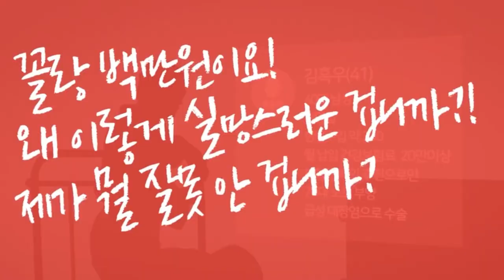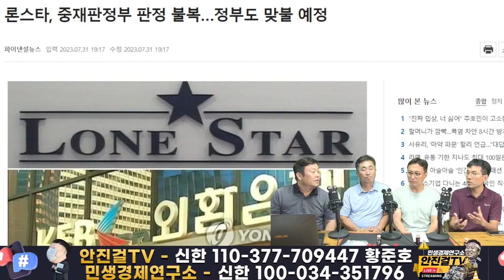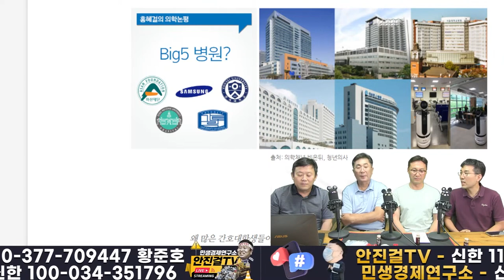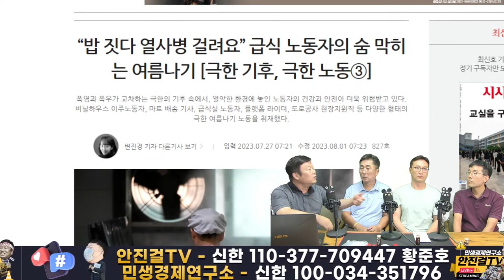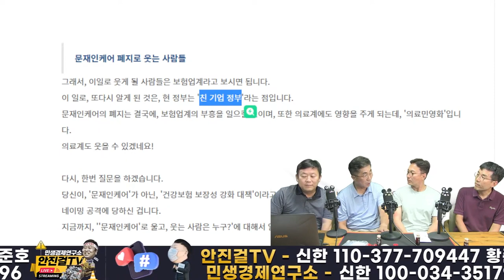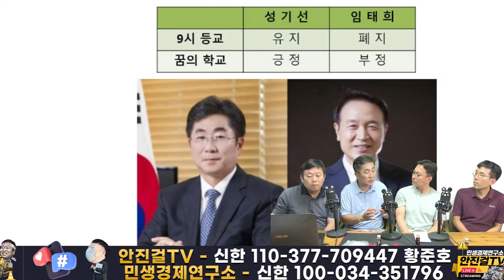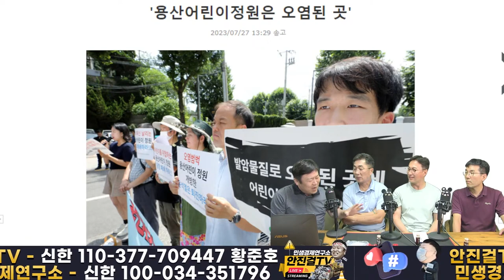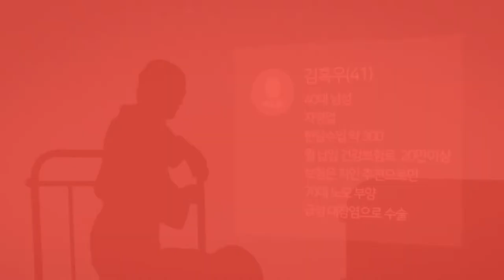[재방송]_이것이 진짜 민생상황실❗ 뉴공을 뛰어넘는 민생수다❗ 그래도 뉴공은 위대하다❗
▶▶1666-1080